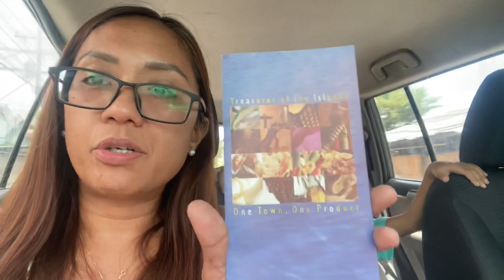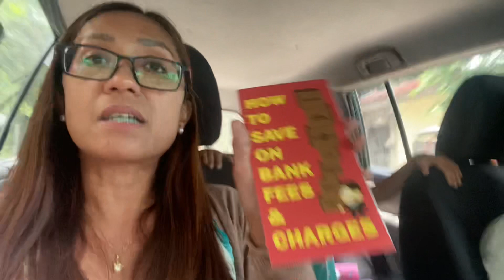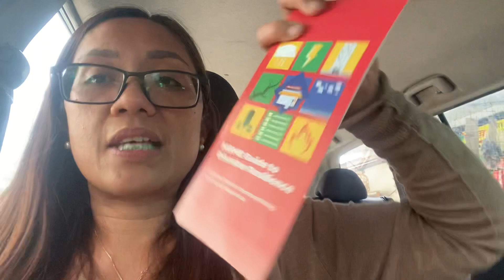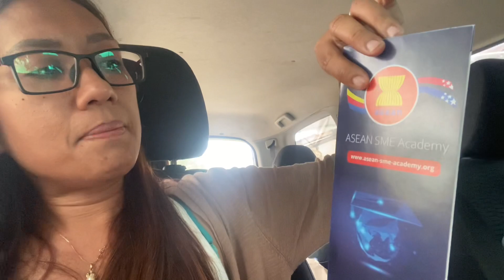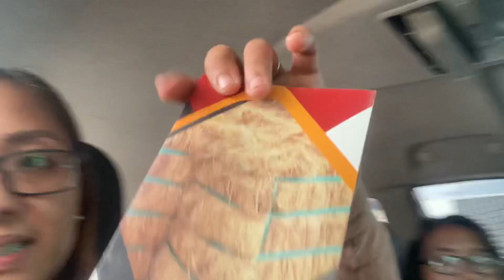GOVERNMENT AGENCIES & PROGRAMS THAT CAN HELP START YOUR BUSINESS‼️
DTI and government programs that can help jumpstart your business